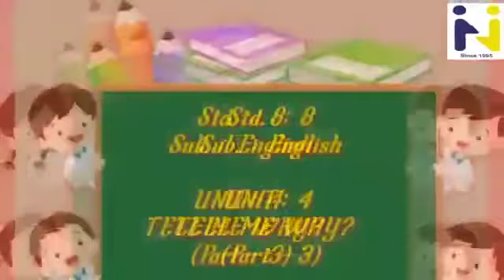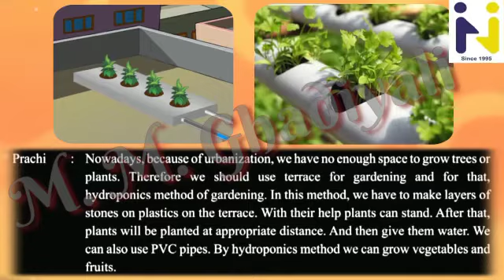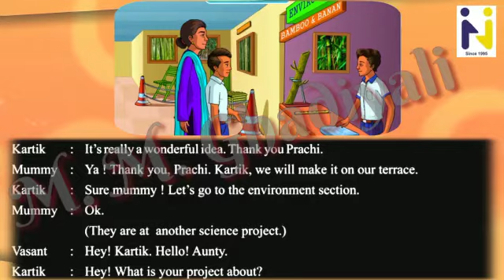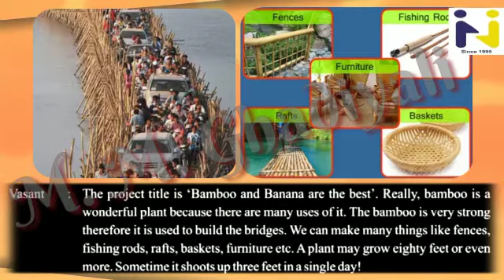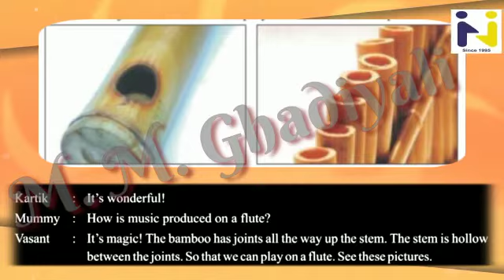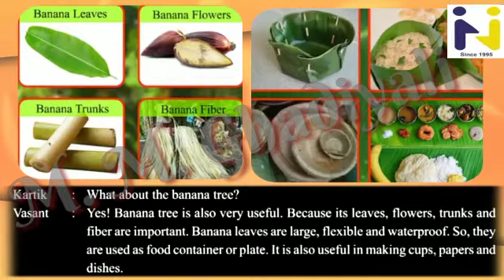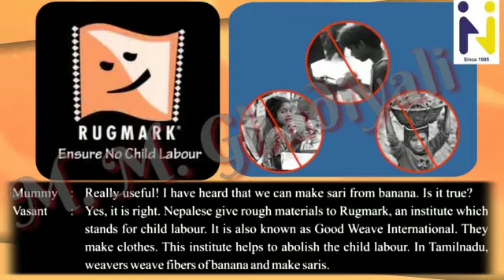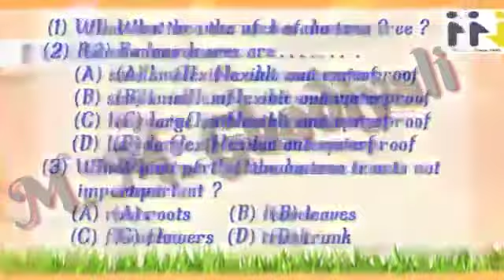Hariom school of science std 8 English Unit :-4 "Tell me why?"...